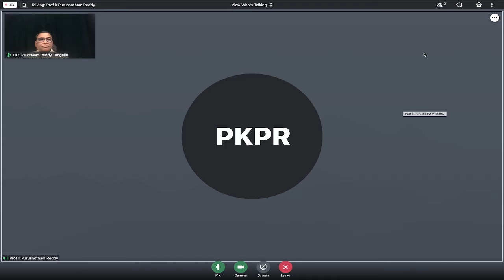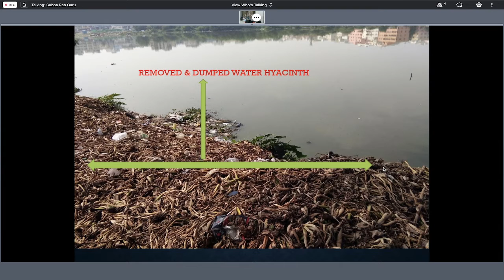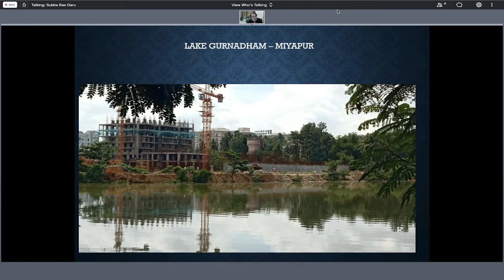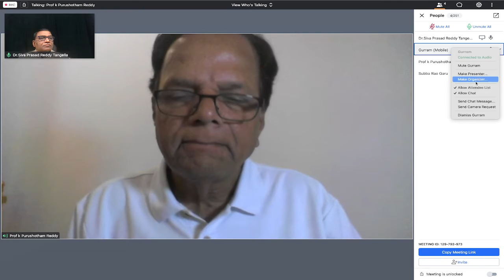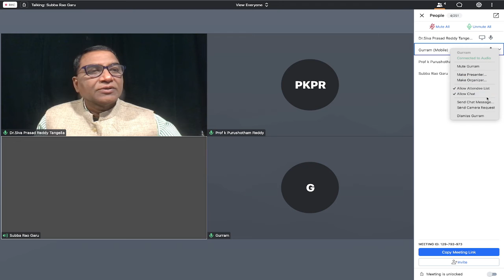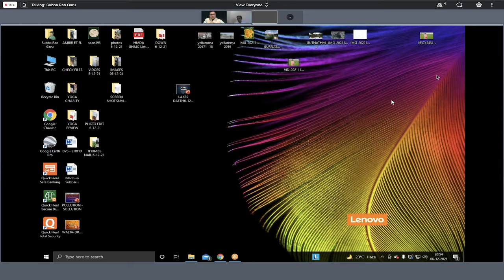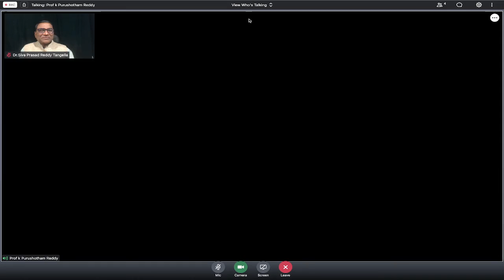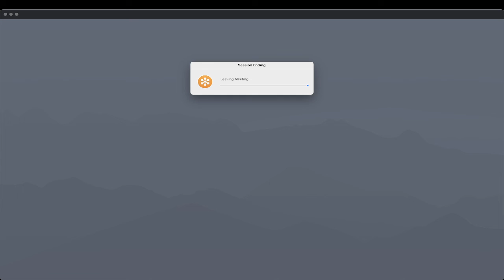HDF+SOUL:DEATH OF LAKE CIVILISATION:Balaswamy,SOUL convenor B V Subba Rao Prof K Purushotham Reddy